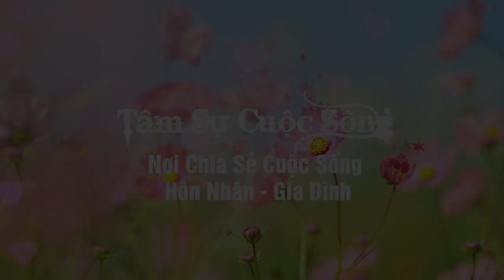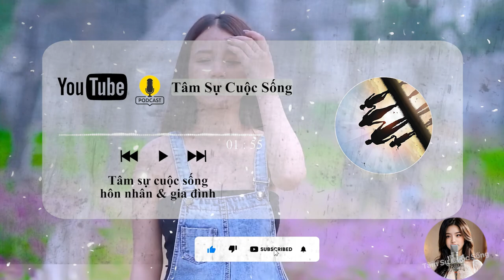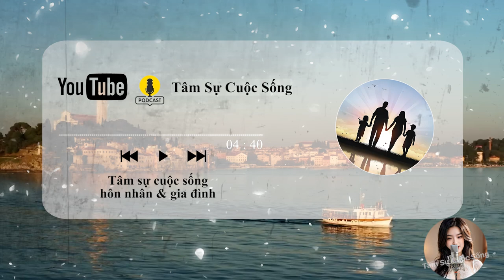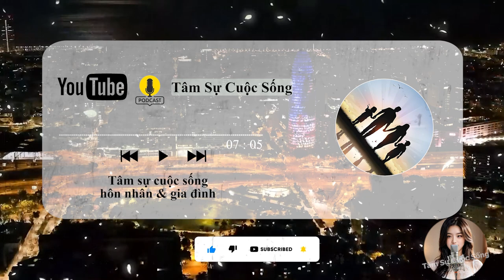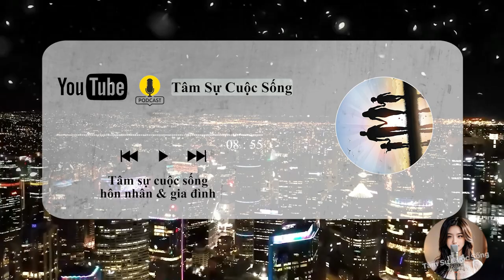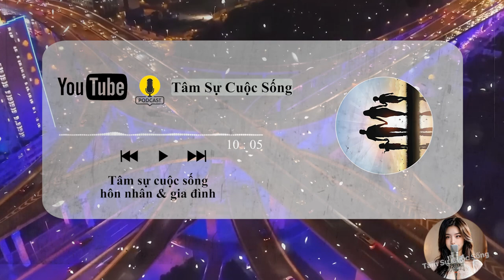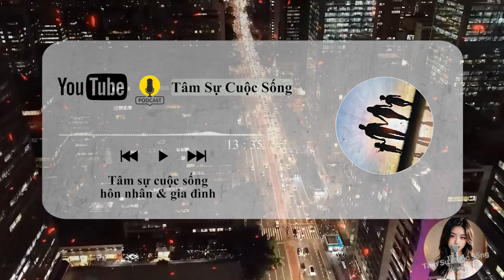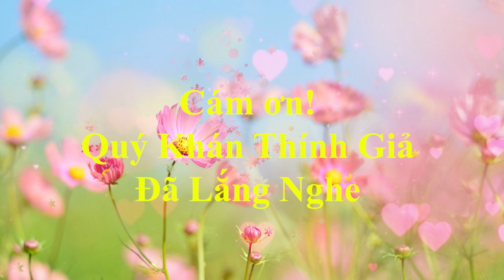🔥 Sự Thật Phụ nữ thật ra có thích ngủ với nhiều đàn ông hay không? - Podcast [Tâm Sự Thầm Kín]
🎦 Lịch Phát Sóng Kênh hàng ngày:
- Sáng: 6h30
- Tối: 19h30